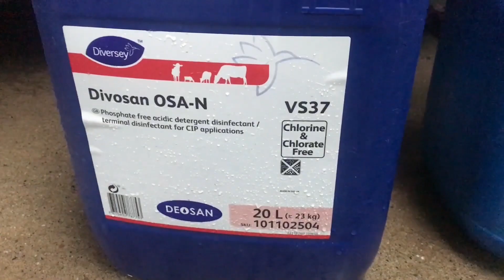Farm Tech Talk: Dairy Special – Week 5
In this special edition after a big week for dairy we talk to Colin Kelly of Ornua on supply and demand. We also speak with a Monaghan man farming in the heart of New Zealand and a prominent dairy farmer from Wisconsin, USA on current situation on milk supply. Fergal Morris from MSD Animal Health Ireland joins Jack Kennedy and Aidan Brennan to discuss breeding.